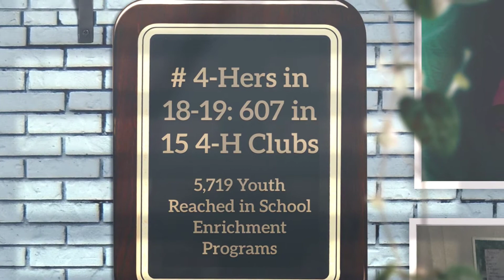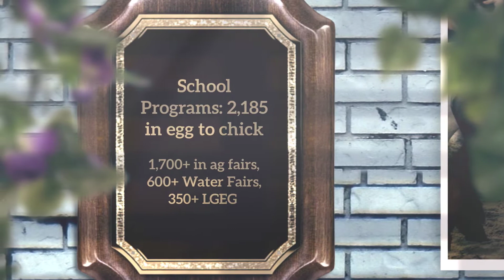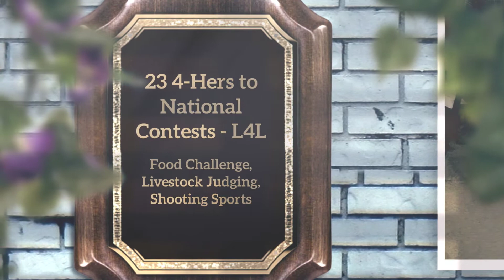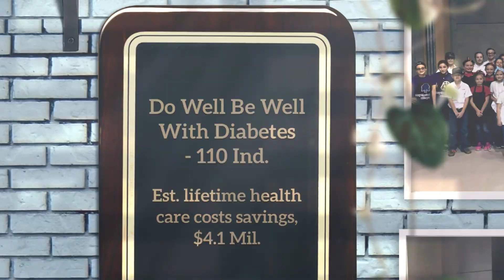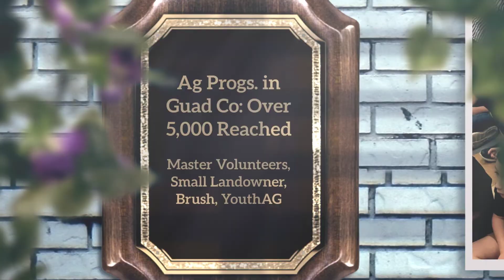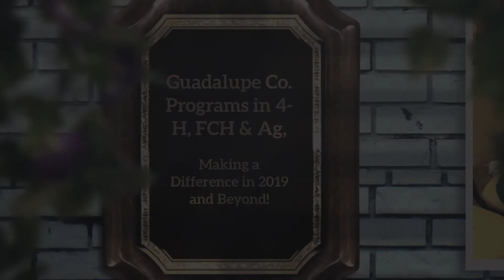Making a Difference in 2019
An Overview of the 4-H Program,, as well as the Ag and FCH programs of Guadalupe County in 2019.  All programs are administered by the Guadalupe County office of Texas A&M AgriLife Extension Service.